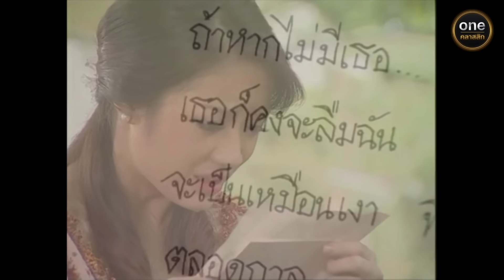เงาอโศก Ep.31 (4/4) ตอนจบ | 29 ก.ค. 67 | oneคลาสสิก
พบกับ

"เงาอโศก"
เงารักฝังใจ...ใฝ่คะนึง...มีเพียงหนึ่งคือ...เธอ
แม้พบเจอ แต่โศกช้ำ..ก็จำให้เป็น